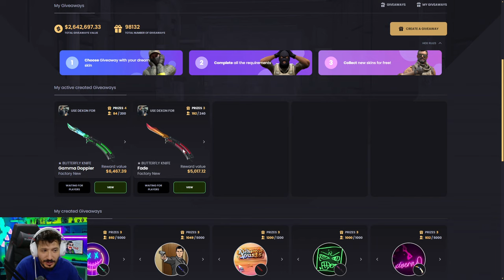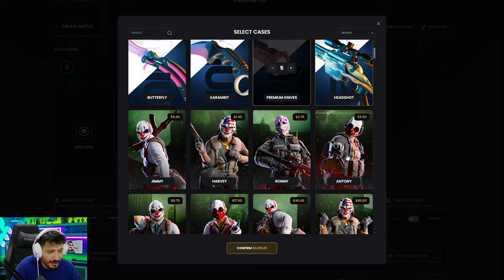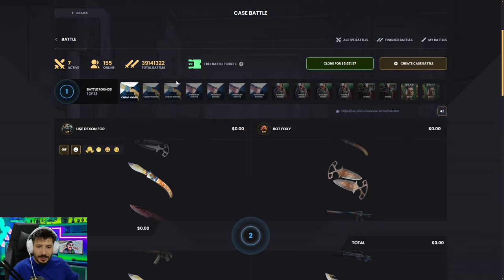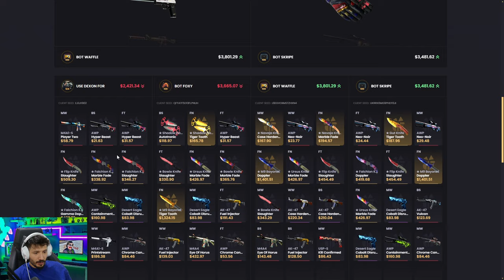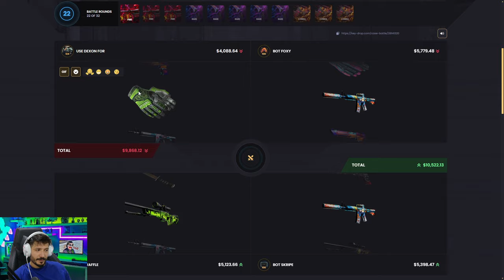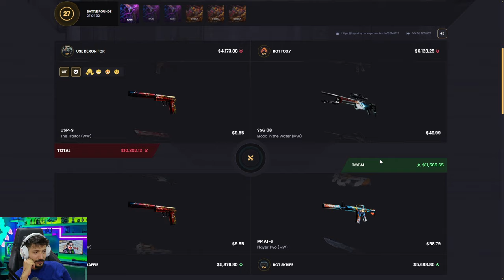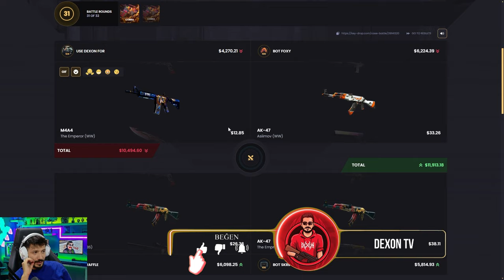KIRMIZI ENVANTER NASIL DIZILIR Keydrop Promo Code 2024 giveaways